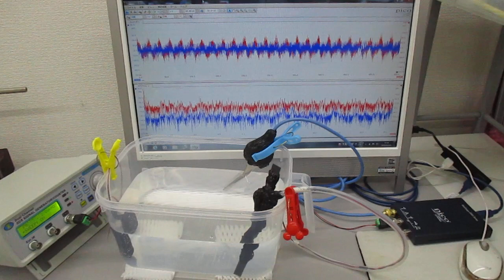非線形現象の音圧測定解析に基づいた、超音波伝搬制御実験（超音波システム研究所）